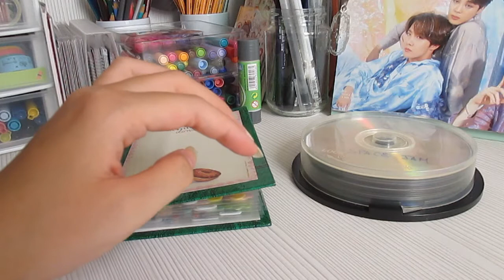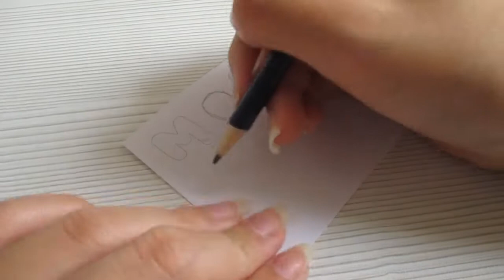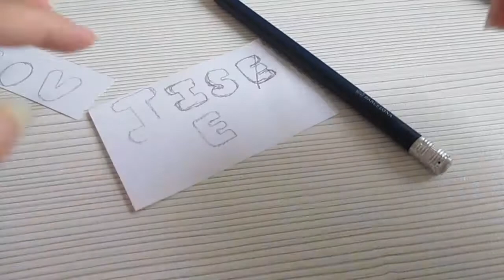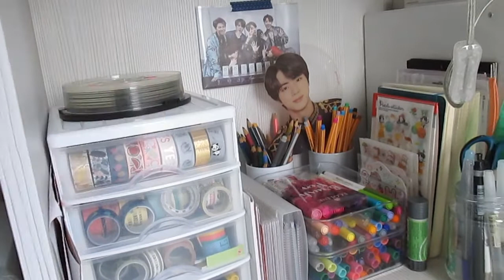💿 Decorating my CD organizer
Hello and welcome to S. J. Productions ☺🙋‍♀️ !!Today I present you... Decorating my CD organizer! I know this has nothing to do with kpop, or journaling, but I thought it would be fun! Plus I'm kind of sharing a tip on how to make your own alphabet stickers!! Hope you like and enjoy the video :D

Sincerely,

Paula 💫

Songs used in this video:
"campfire" by elijah who with toby schay
"milk tea" by elijah who